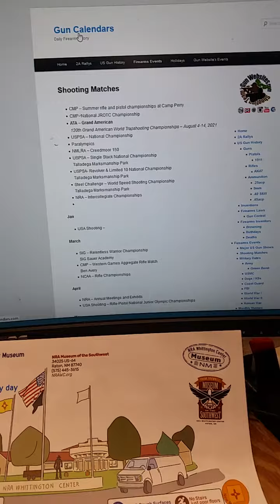Gun Calendars Aug 5th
120th Grand American World Trapshooting Championship